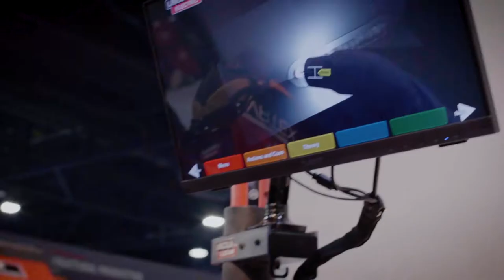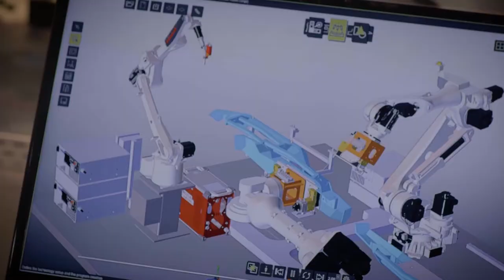Metals Manufacturing & Technology: Scenes from FABTECH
At FABTECH in Atlanta, Travelers IndustryEDGE® managers Erika Melander and Brittani Austin talked with metals manufacturers about automation, the challenge of finding skilled labor, and more at the largest metal forming and finishing trade show in North America.